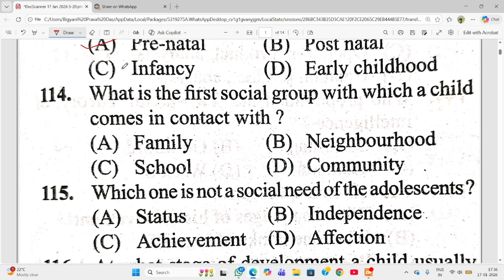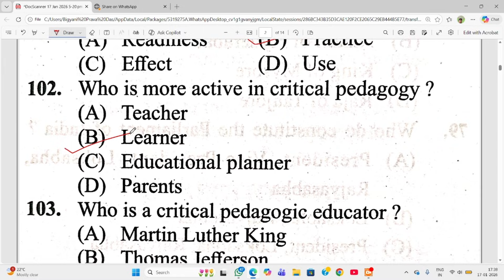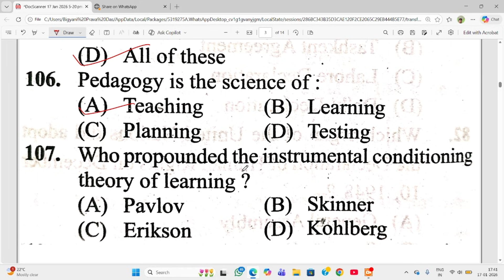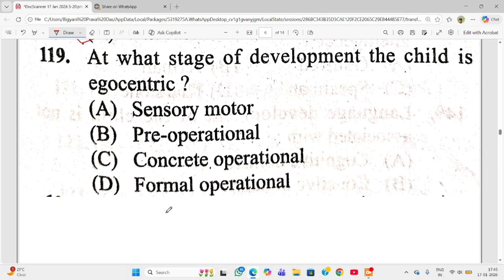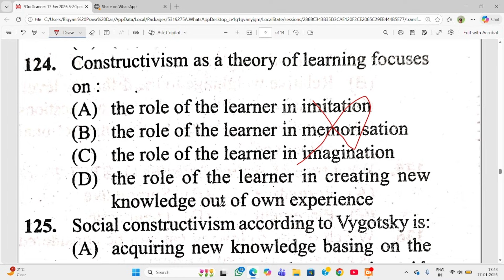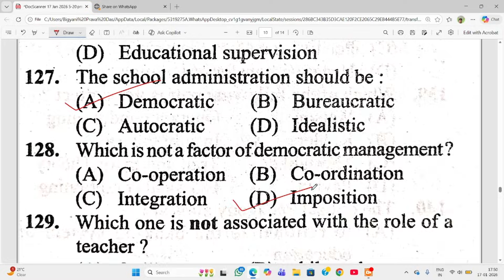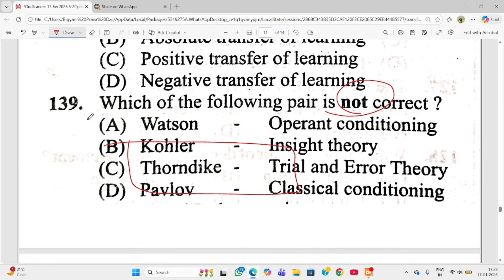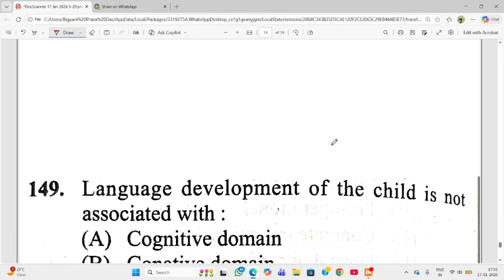OSSTET-2026#Child Development And Pedagogy#Mock Test#Bigyani maam